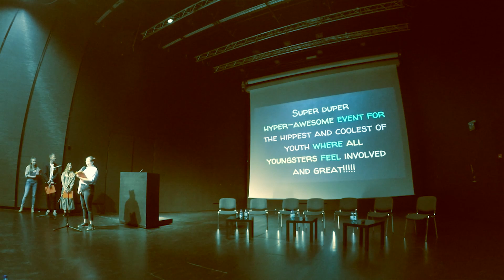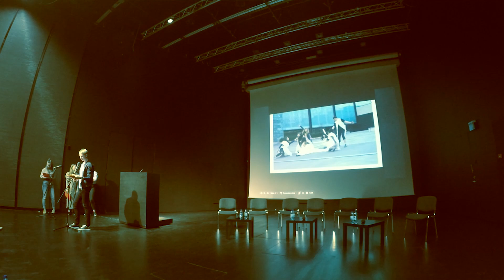5. How We See It… Our View of a Modern Art Museum – Kumu Youth Club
KUMU YOUTH CLUB / Kumu Art Museum
How We See It… Our View of a Modern Art Museum

For a while now, the Kumu Art Museum has operated in direct dialogue with youngsters. This was the reason for the creation, in the spring of 2015, of the Kumu Youth Club, the members of which plan events both for their peers and for the general public. Our wish is to offer a new approach to the museum's exhibitions, exciting workshops, and an educational and fun way to spend leisure time, thus turning the museum into an enjoyable environment for youngsters. From youth for youth!
The members of the club come from all sorts of backgrounds: students from art schools, music lovers, computer nerds, surfers, fashion fanatics and others. They are all united in their interest in the many aspects of contemporary culture. In addition to satisfying their curiosity, the members constantly test their teamwork and project management skills.

The Kumu Youth Club also participates in the Translocal: Museum as Toolbox project.

Presenters: Helen Birnbaum, Ramona Mägi, Gert Avar Reinumägi and Ingrid Tamm

The symposium was co-funded by:
- Creative Europe Programme of the European Commission
- Cultural Endowment of Estonia